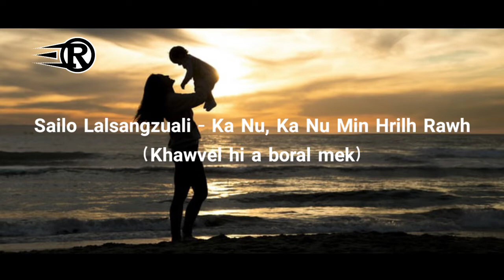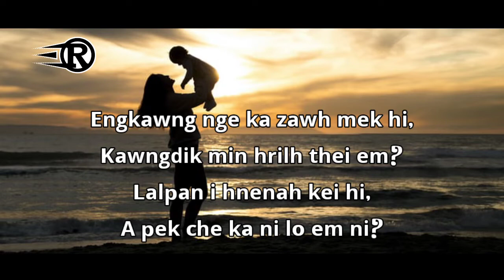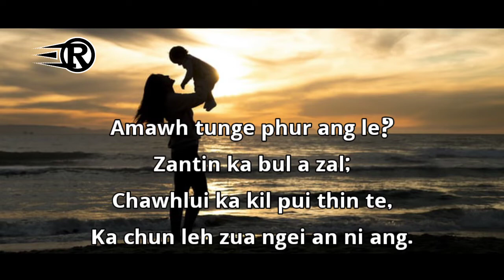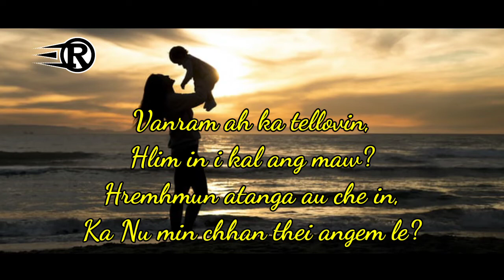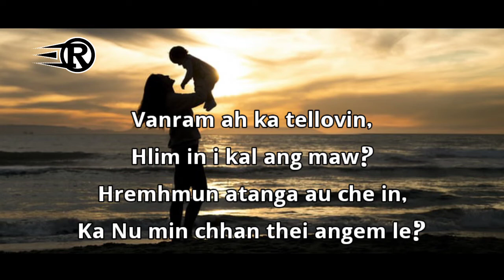Sailo Lalsangzuali - Ka Nu, Ka Nu Min Hrilh Rawh (Khawvel hi a boral mek) Lyrics Video